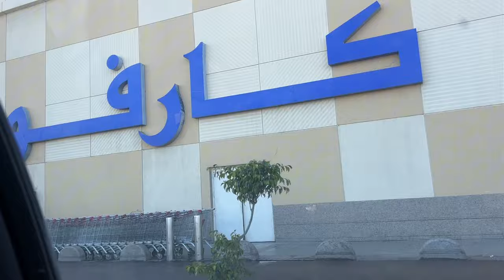Travel vlog: Hospital visits, best pizza ever,perfume purchase// Fatima Saidu